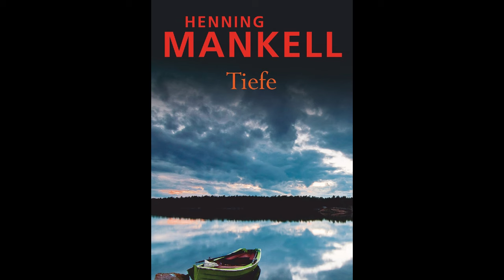Hörbuch - Tiefe - Henning Mankel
Krimi